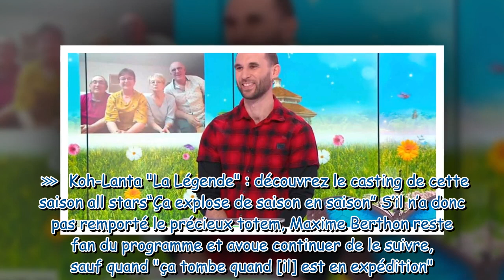Les 12 Coups de midi : un ancien candidat de Koh-Lanta fait son grand retour à la télé !